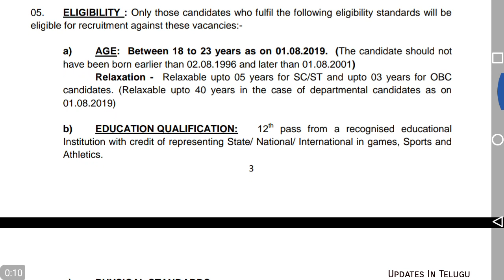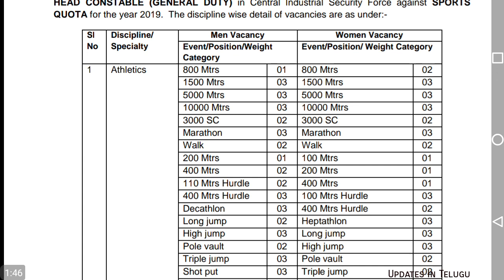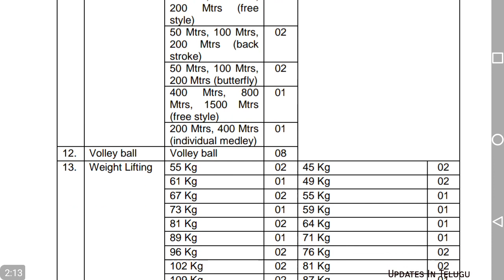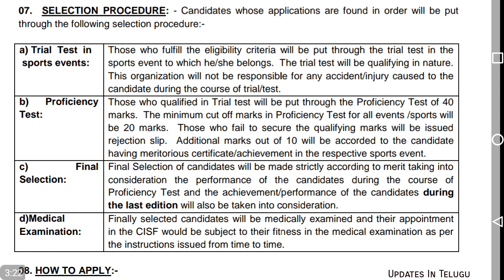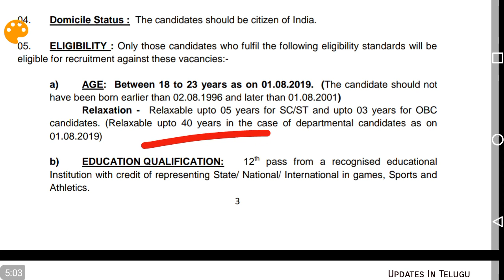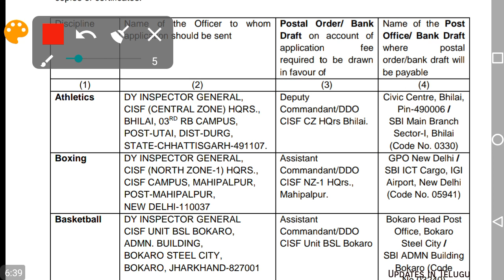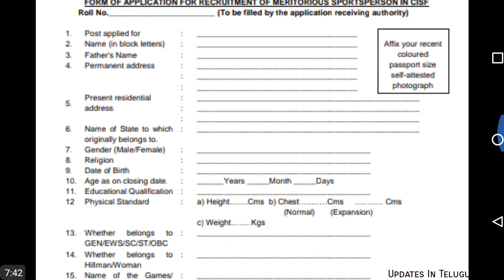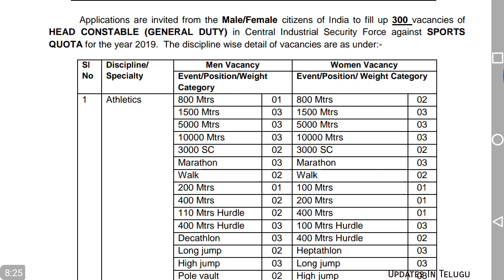CISF Head Constable Notification| 400 Vacancy తో పెద్ద నోటిఫికేషన్| CISF Recruitment in Telugu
CISF head constable notification

All Information Available Here